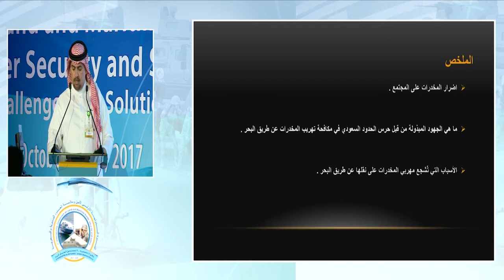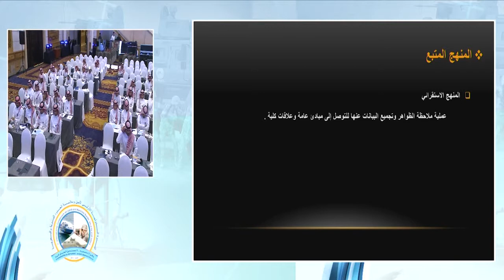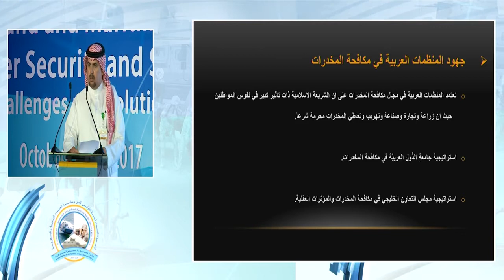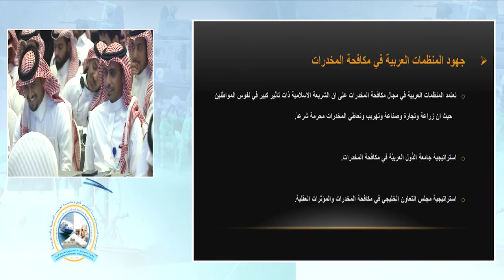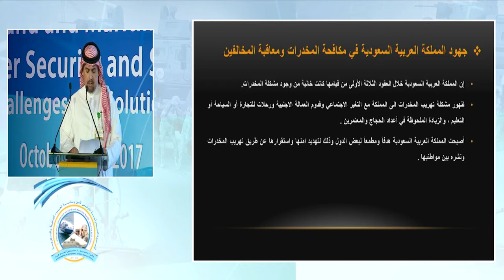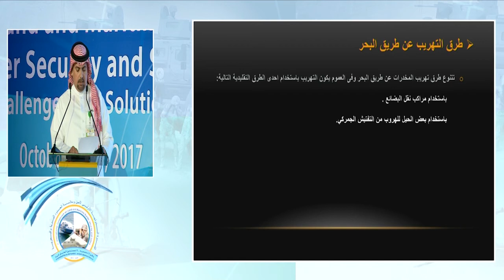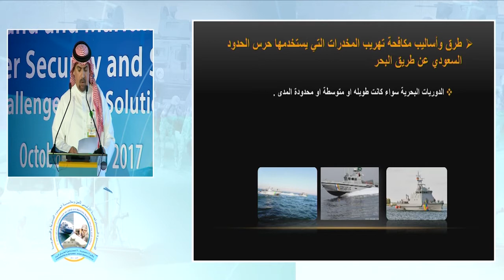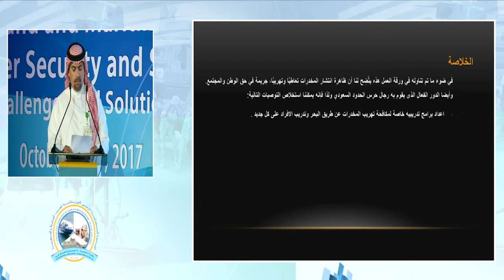Day 2 - Session 2. Khalid Mifrah Alghamdi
Mohammed bin Nayef Academy for Maritime Science and Security Studies, Jeddah, Saudi  Border Guard - Saudi Arabia.